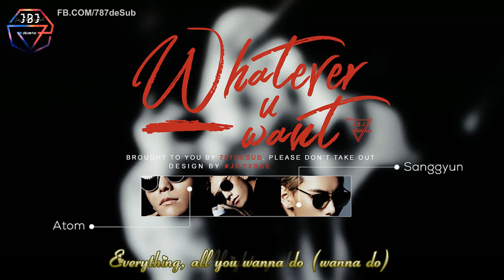[ VIETSUB - KARA ] Whatever U Want - A TOM (Kim Sanggyun)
# VIETSUB BY 787deSub
~ Transtator: Eri
~ Timer: MinKi
~ Typesetter: Boly
~ Encoder: Boly
# PLEASE DO NOT RE-UP! THANK YOU!